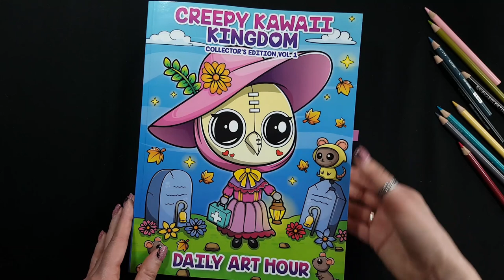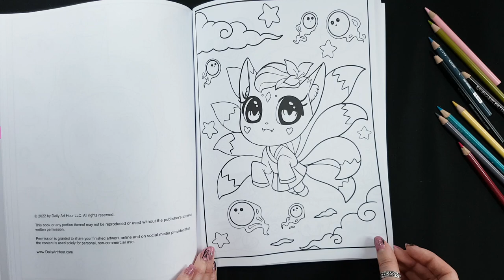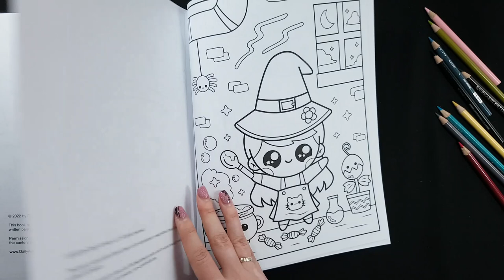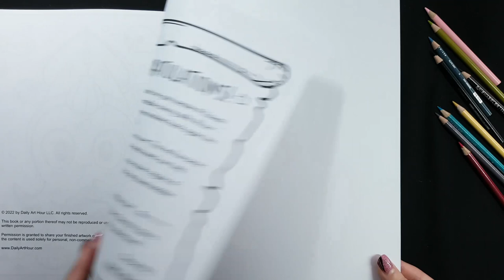FLIP THROUGH: "CREEPY KAWAII KINGDOM" | Coloring Book 6 by Daily Art Hour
This video is a flip through of a coloring book "Creepy Kawaii Kingdom" Coloring Book 6 by Daily Art Hour. This coloring book for Kids and Adults.
This collector's edition that I have combines Creepy Kawaii Kingdom Coloring Books 1 - 6 into a one creepy but cute bundle. Today I show you coloring book 6.
You’ll find wicked witches, scary vampires, and ghosts! These horror coloring pages are perfect for kids of all ages and make a great gift for birthdays, Halloween, or Christmas. Adults can relax and have fun too, as they color each diabolically delightful design.
This creepy but cute coloring book contains:
    240 unique illustrations with no satanic or religious symbols
    High-resolution prints on large white paper (8.5"x11" 22x28cm)
    Hours of fun and relaxation

You can buy collector's edition here on Amazon

✏️ ART SUPPLIES I USE:
Creepy Kawaii Kingdom Collector's Edition Vol. 1 by Daily Art Hour